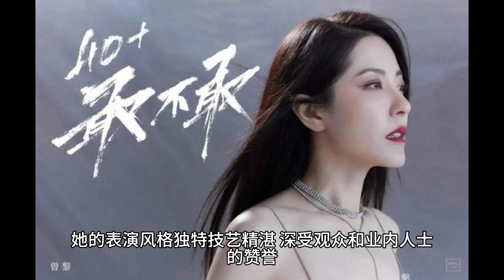看完這10位中國女星的"清白歷史",你還會相信娛樂圈有"清流"存在嗎?明星